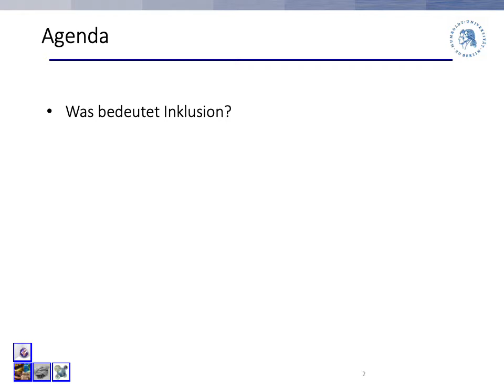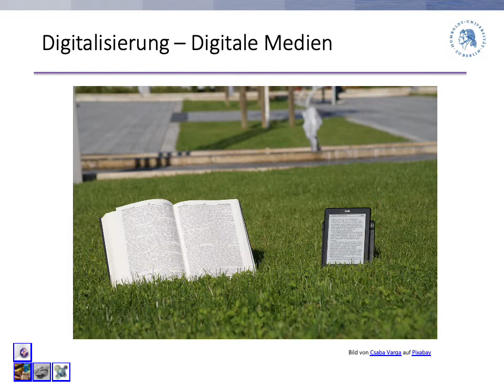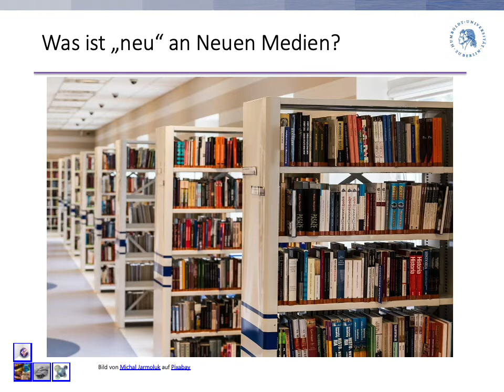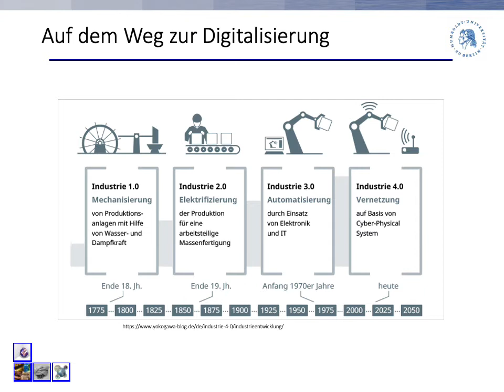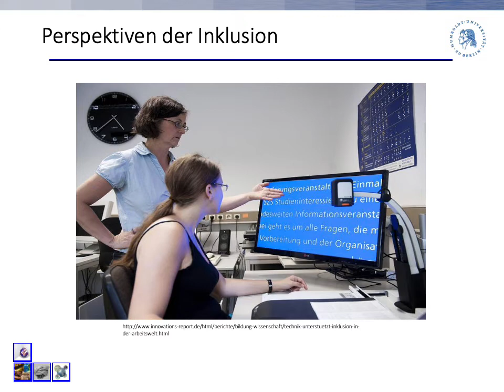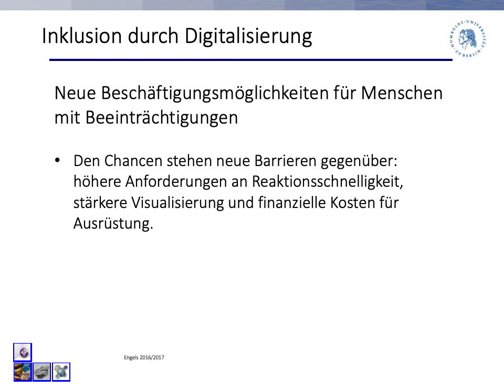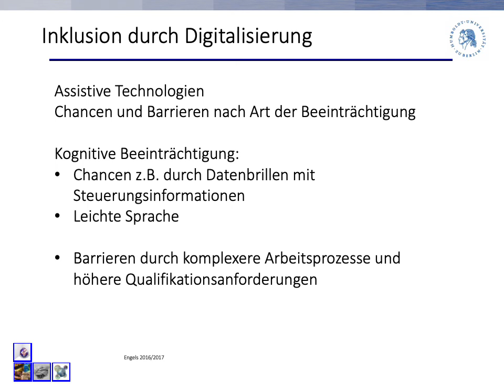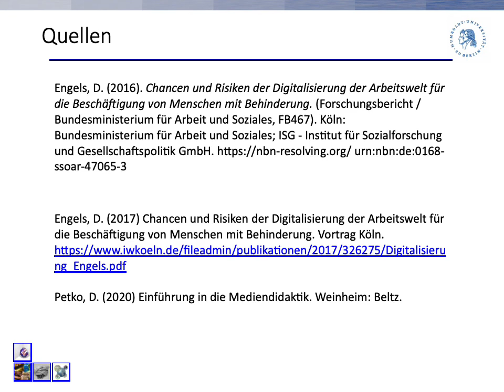Inklusive Ringvorlesung: Inklusion digital.?!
In der ersten Veranstaltung der Inklusiven Ringvorlesung hält Prof. Dr. Michael Arnold-Wahl vom Institut für Rehabilitationswissenschaften der Humboldt-Universität zu Berlin den Vortrag „Inklusion durch Digitalisierung .?!“.

Der Vortrag stellt zunächst dar, was Inklusion bedeutet, reißt als nächstes das Themenfeld Digitalisierung und Neue Medien an und gibt einen Einblick welche Besonderheiten diese Bereiche aufweisen. Es wird aufgezeigt, wie Neue Medien in Schul- und Arbeitskontexten eingesetzt werden. Zum Schluss des Vortrages liegt der Fokus auf der Zusammenführung und der Darstellung in wie weit Inklusion durch Digitalisierung begünstigt werden kann.

Die Inklusive Ringvorlesung wird von der AG Barrierefreie Lehre in Zusammenarbeit mit der Kultur-, Sozial- und Bildungswissenschaftlichen Fakultät der HU  für alle Interessierten im Sommersemester 2021 angeboten. Sie setzt sich aus Vorlesungen verschiedener Studiengänge zusammen.